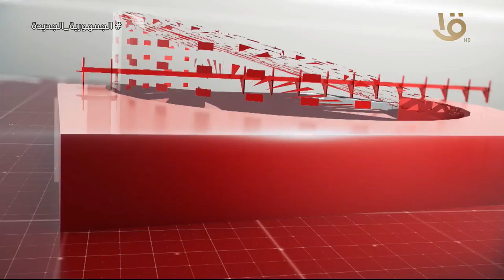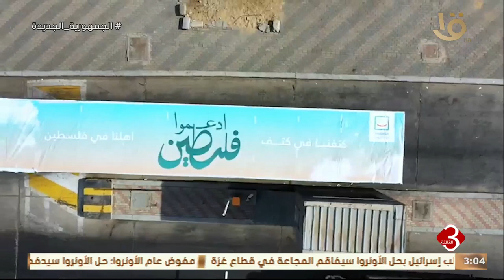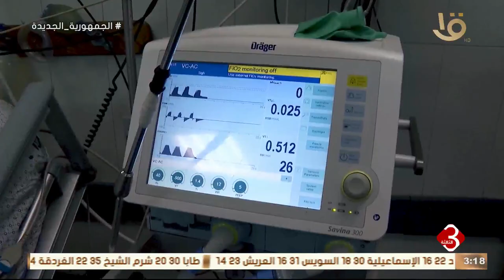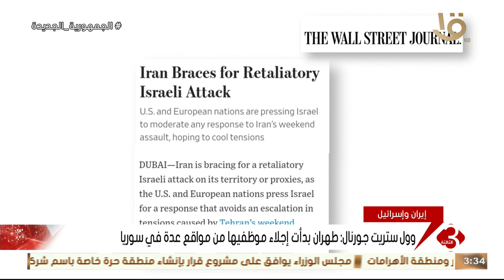نشرة الثالثة | متابعة لأهم الإخبار السياسية والاقتصادية محليا وعالميا كاملة 18-4-2024